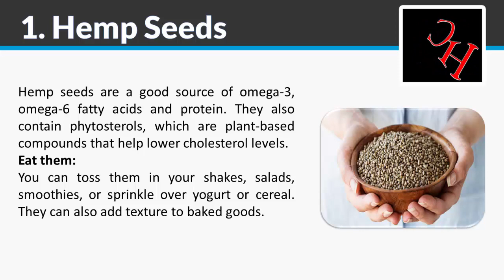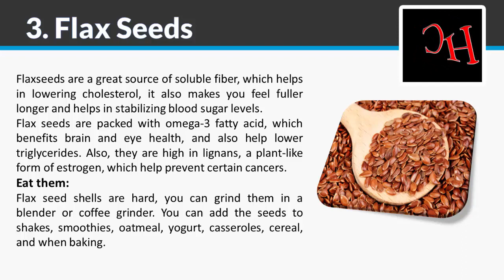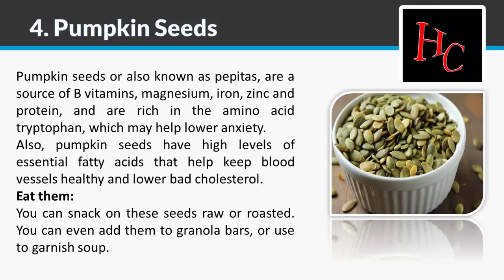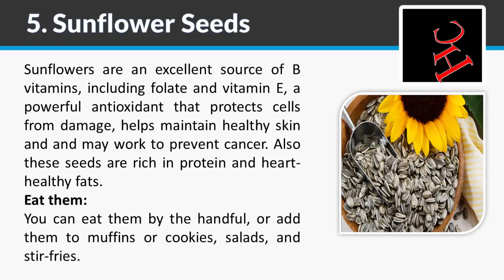6 Amazingly Healthy Seeds You Should Eat Everyday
6 Amazingly Healthy Seeds You Should Eat Everyday

You cannot judge food by its size. Seeds are known to be nutritional powerhouses.
Just a small pinch of them is loaded with minerals, vitamins, and essential nutrients. Also, they are easy to add into any diet.

1. Hemp Seeds
Hemp seeds are a good source of omega-3, omega-6 fatty acids and protein. They also contain phytosterols, which are plant-based compounds that help lower cholesterol levels.
Eat them:
You can toss them in your shakes, salads, smoothies, or sprinkle over yogurt or cereal. They can also add texture to baked goods.

2. Chia Seeds
Chia seeds have nearly 11 grams of fiber per ounce. The more fiber you consume, the lower your risk of chronic diseases and it also helps lower your blood sugar.

3. Flax Seeds
Flaxseeds are a great source of soluble fiber, which helps in lowering cholesterol, it also makes you feel fuller longer and helps in stabilizing blood sugar levels.
Flax seeds are packed with omega-3 fatty acid, which benefits brain and eye health, and also help lower triglycerides. Also, they are high in lignans, a plant-like form of estrogen, which help prevent certain cancers.
them:
Flax seed shells are hard, you can grind them in a blender or coffee grinder. You can add the seeds to shakes, smoothies, oatmeal, yogurt, casseroles, cereal, and when baking.

4. Pumpkin Seeds
Pumpkin seeds or also known as pepitas, are a source of B vitamins, magnesium, iron, zinc and protein, and are rich in the amino acid tryptophan, which may help lower anxiety.

5. Sunflower Seeds
Sunflowers are an excellent source of B vitamins, including folate and vitamin E, a powerful antioxidant that protects cells from damage, helps maintain healthy skin and and may work to prevent cancer. Also these seeds are rich in protein and heart-healthy fats.

6. Sesame Seeds
Sesame seeds are a good source of magnesium, calcium, fiber, zinc, B1, iron and phosphorus. These seeds can lower blood pressure, and protect against liver damage.
Also, sesame seeds have also been linked to prevention of many diseases such as asthma, arthritis, menopause, migraine headaches, osteoporosis and may even reduce PMS symptoms.

Some images downloaded from shutterstock.com.